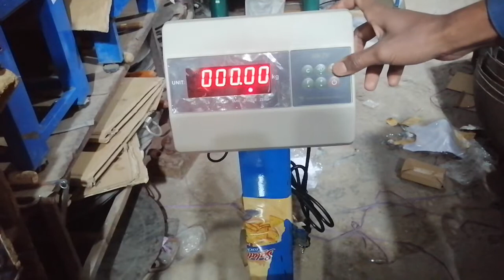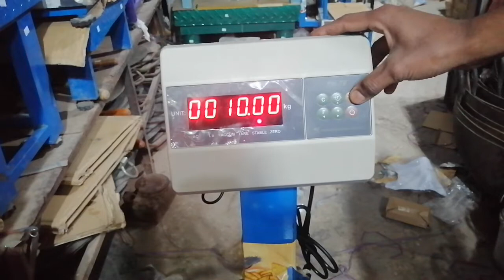yh-t6 Weighing Indicator Calibration 50Gram To 1000Kg Dp-2 setting's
Ghyas hardware store sukkur
We Deal all type of Weighing Scale
Decimal point
full capacity
zero calibration
Load calibration
All type of Weighing information will be available from our channel  ghyas hardware store sukkur
Ghyas hardware store is the number one weight scale company in the pakistan  which gives a good quality and best accuracy weight scale to provide its customer and after sale also provides best service.
Hello Friend
Welcome to our you tube Channel  if you need any scale calibration and any technical problem in weighing scale then comment me.